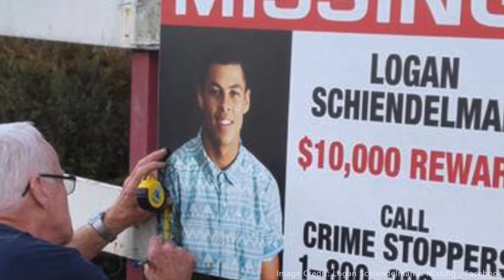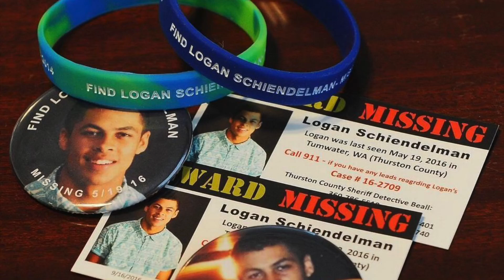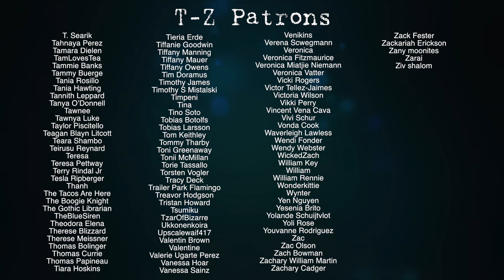Cayleigh Elise Videos: Vanished Logan Schiendelman DARK MATTERS #33